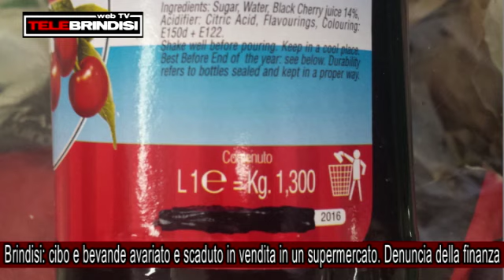Brindisi: cibo e bevande avariato e scaduto in vendita in un supermercato. Denuncia della finanza